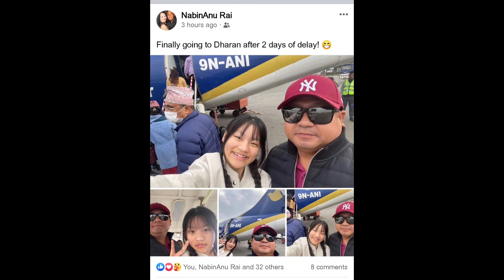Day 3 with Nabin Dai & Shreejana Bhadaini || 🛩️💙🙏 Finally Flight Landeed